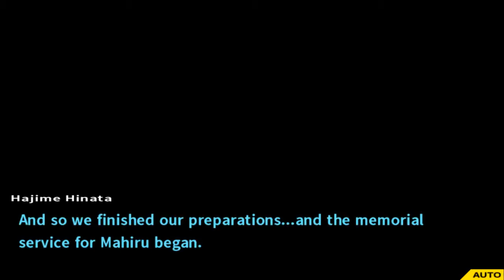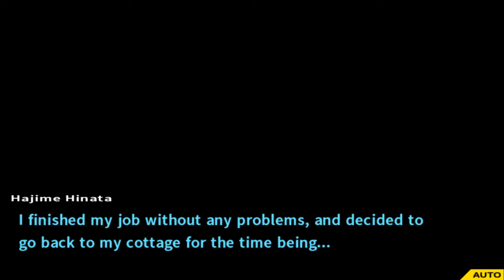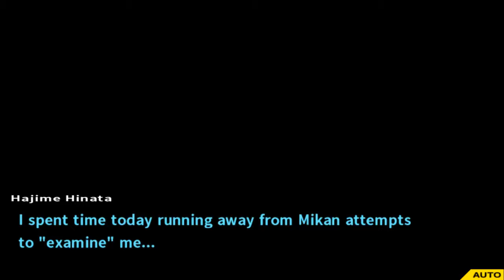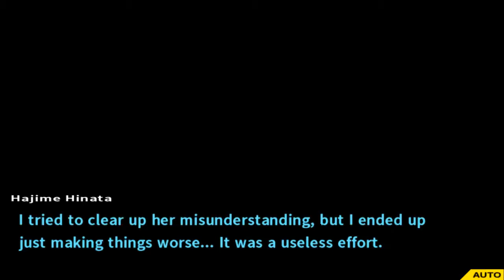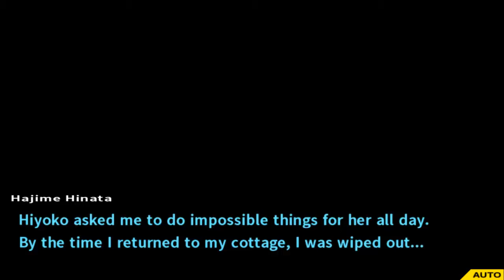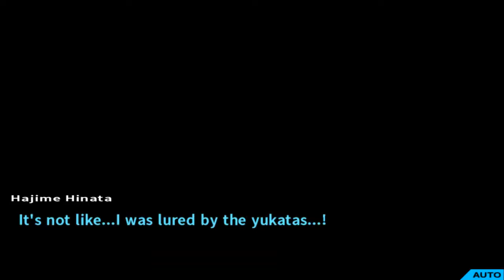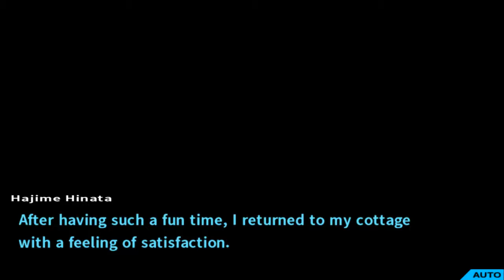Danganronpa 2 - The Memories We've Made - Part 39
In this episode, literally nothing happens besides freetime events and secret events so there you go!
Ibuki and Chiaki are in all of them, so if you're fans of them, like I am, it's your lucky day.